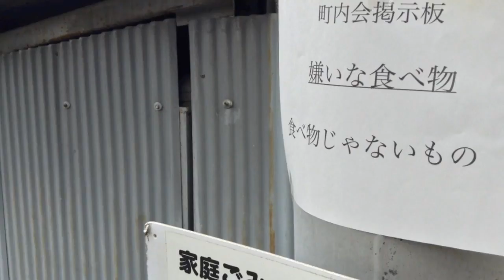生プリンの不協和音な歌 / Sorry XP Tone deaf song of Drink pudding.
PDRタグ Today's snack is my Drink pudding. This song is incomplete. I am sorry.
メロディアン スプーンいらず ハンディスイーツ 飲むプリン？